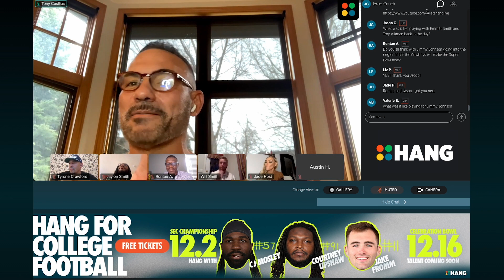Tony Casillas thinks the Cowboys curse is lifted with Jimmy Johnson joining the Ring of Honor